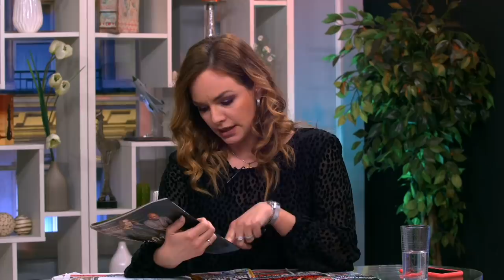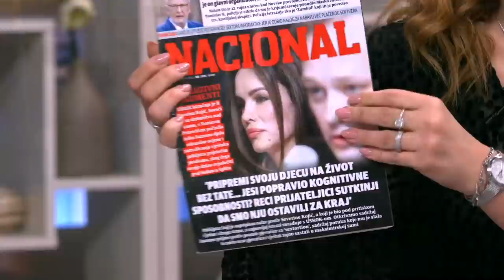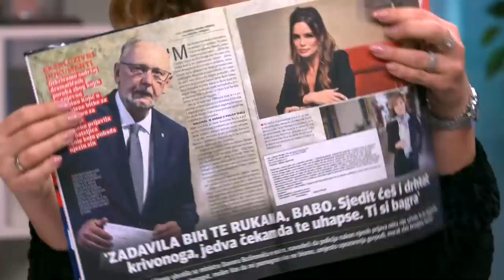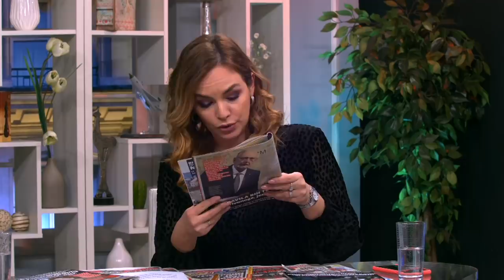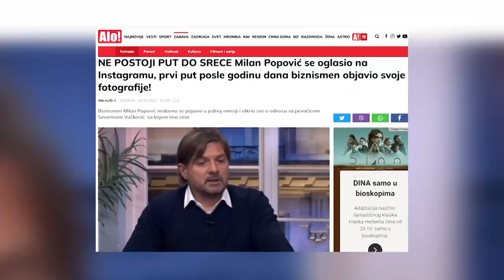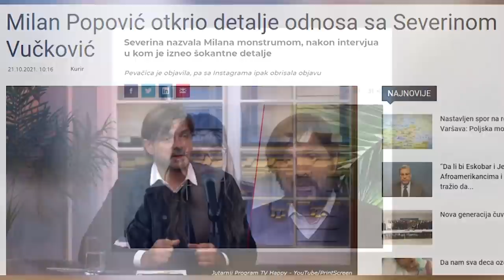EKSKLUZIVNO - Milan Popovic otkriva detalje o Severini - "Ucenjivala me je mafijaskim metodama!"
Gost: Milan Popović - Biznismen